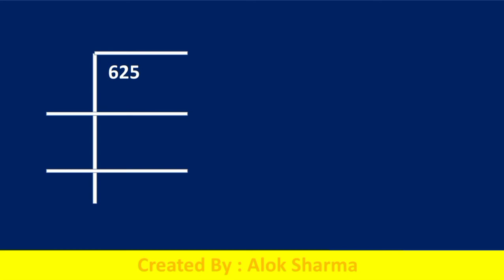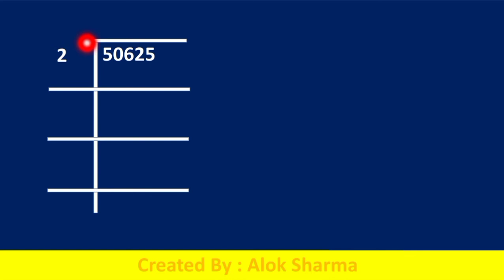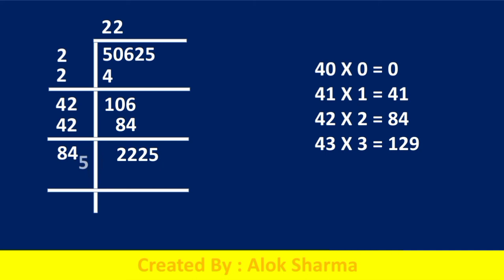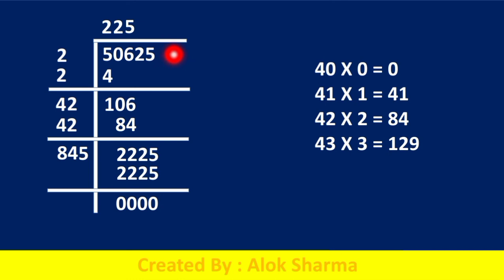भाग विधि से वर्गमूल ज्ञात करना । Square Root by Division Method